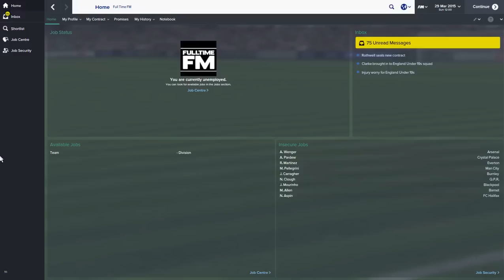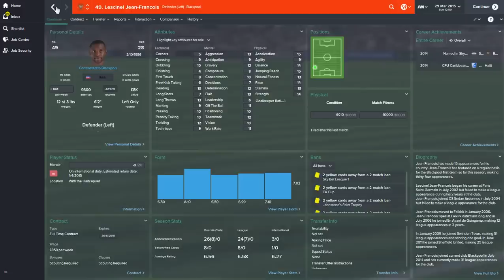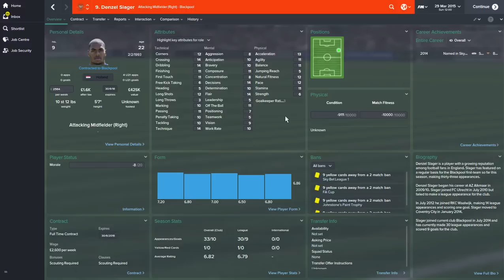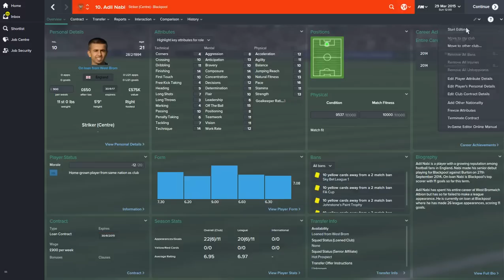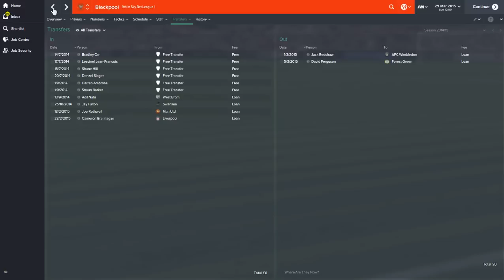No Way Jose - Football Manager 2015 Experiment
How would Jose do without the financial backing of Abramovich? Well, let's see. In this series Jose has moved to Blackpool to see if he can help a club in turmoil.

Created by FullTimeFM for FMScout.